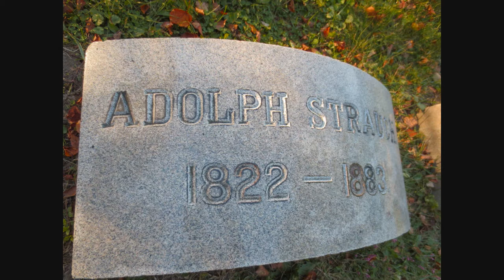Spring Grove Cemetery, one of the largest cemeteries in the country visited by the Necro Tourist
We stopped by a few area cemeteries to catch some fall colors. Spring Grove Cemetery in Cincinnati is a must. Enjoy this autumnal journey through one of America's largest cemeteries.
(10-2020)
(TNT Images 2020, Photos: Ken Naegele)